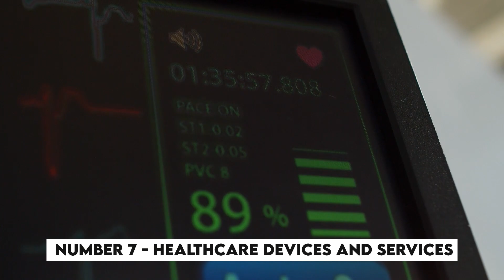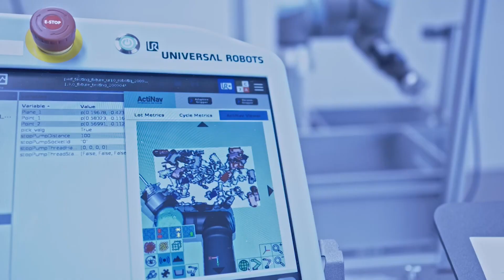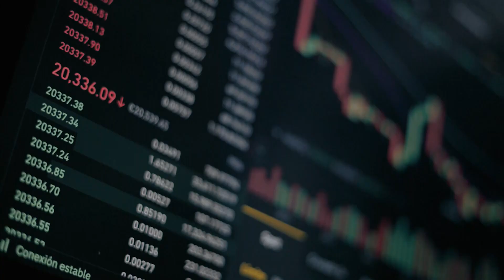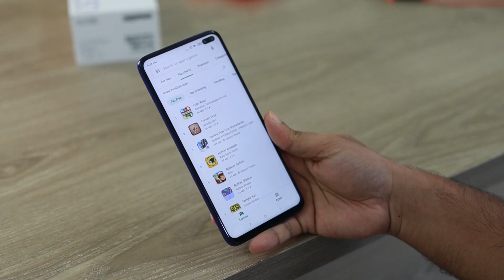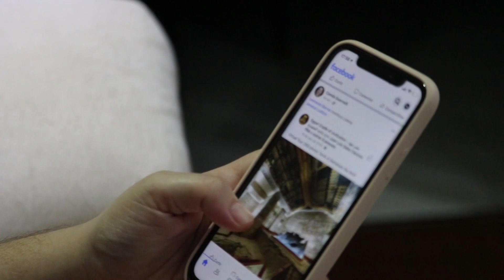TOP 7 TECHNOLOGY TRENDS IN 2023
Check out the hottest technology trends that are shaping the year 2023! In this video, we unveil the top 7 breakthroughs and innovations that will revolutionize our world. From AI advancements to immersive virtual reality experiences, get ready to dive into the future of technology. Stay ahead of the curve and discover the latest cutting-edge trends that will redefine the way we live, work, and interact in the digital age. Don't miss out on this exciting glimpse into the future!